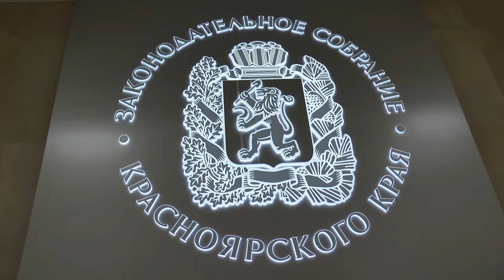В Красноярске продолжается акция «Елка желаний»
Возьми открытку с елки и подари новогоднее чудо ребенку. В Красноярске продолжается акция «Елка желаний». В торговом центре «Красноярье» на ней уже висят пожелания ребятишек и каждый может исполнить их мечту. В акции приняли участие и члены Заксобрания. Подробнее в сюжете далее.

15-летняя Валерия скромно рассказывает о своих наградах. Она любит петь, занимается рисованием. А еще эта хрупкая девочка уже несколько раз становилась призером первенств по тхэквондо. Лера занимается уже 2 года и смогла обойти многих соперников. А попала, рассказывает, в этот спорт случайно.

И, конечно, у Деда Мороза Лера попросила экипировку для занятий. Но ее открытку с елки желаний снял не Дед Мороз, в его роли выступил председатель Законодательного Собрания Дмитрий Свиридов.

Профессиональную экипировку, только для футбола, попросил и 14-летний Никита. Он уже играет не первый год и со взрослыми матерыми футболистами. В третьей открытке одна малышка попросила кукол. Это была будущая актриса Вера в красивом платье.

Ребята не только получили подарки, но и приглашение в Заксобрание. Они посидели в креслах президиума, исключительно в масках, и попили чай с Дмитрием Свиридовым. Поговорили и поделились планами на будущее. Председатель же пожелал им удачи.

За два года акции в стране исполнили мечты тяжелобольных детей, ребятишек, оставшихся без родителей или проживающих в малообеспеченных семьях. В Красноярске такая елка есть в ТЦ «Красноярье», установил ее благотворительный проект «Тотемка». Поделиться новогодним настроением и подарить чудо малышам можно до 13 января.